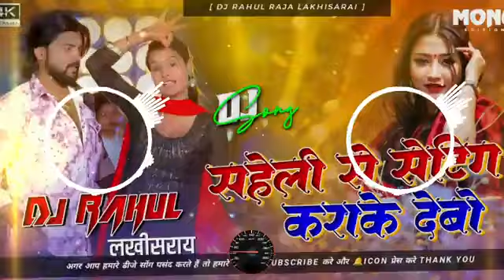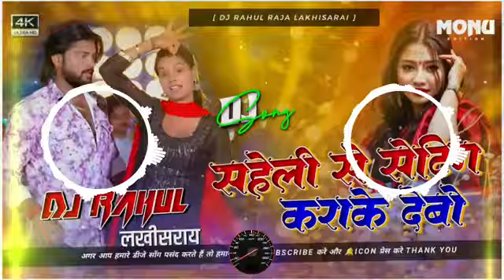Saheli Se Setting Karake Jaibu | Dj Remix | Saurabh Sugam Yadav maghai Dj Song | Hard Bass JBL Mix